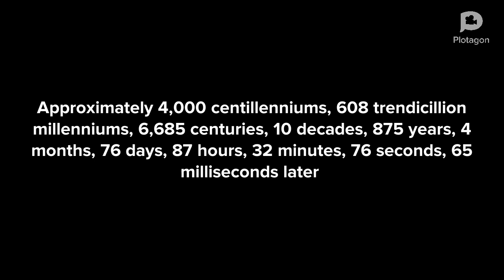Classic Caillou Yells At George And Hurts His Feelings/Mega Grounded